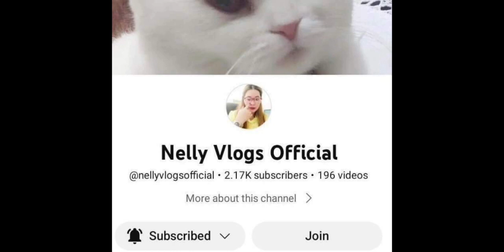Lifestyle, Cooking Time